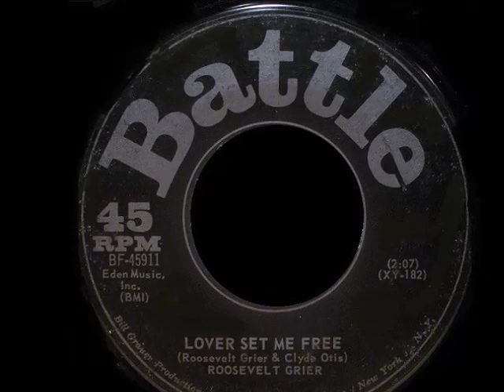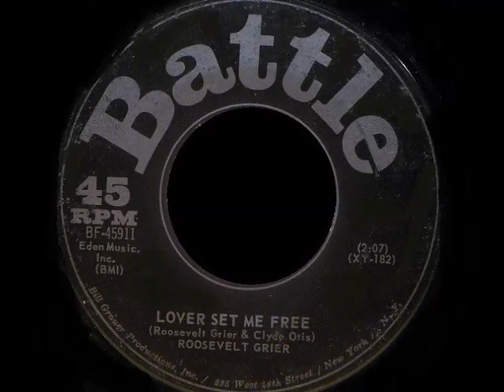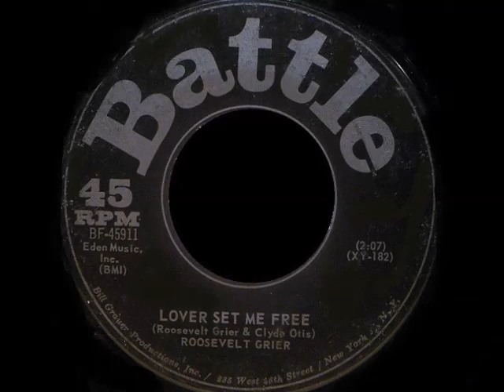ROOSEVELT GRIER - LOVER SET ME FREE - BATTLE